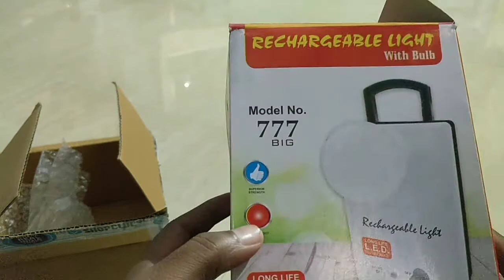Best solar rechargable bulb | Best emergency light | Arun vlog experimentz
Best solar system rechargable bulb from shopclues.
Arun vlog experimentz.

Shopclues buy link-

Sahi Plastic 12 Led Solar Bulb With Charge Rechargeable Emergency Light  (white) For ₹227